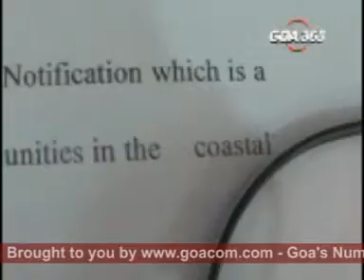Goacom News 16th May seg2